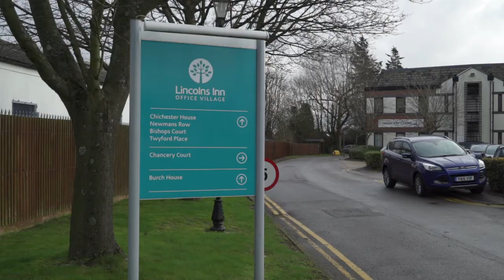Chancery Court, High Wycombe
South East Office Investment providing highly secure income, let to Linden Homes (Pre-Tax Profits £94.5m), guaranteed by Galliford Try PLC (Pre-Tax Profits £114m).  Approximately 5.75 years unexpired lease term.  Offers in the region of £2,250,000, 9.5% Net Initial Yield